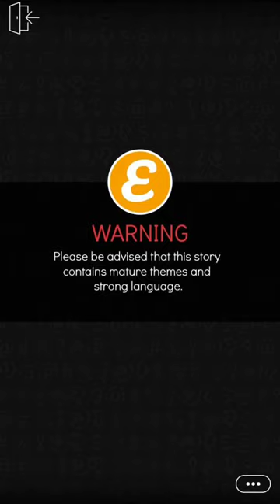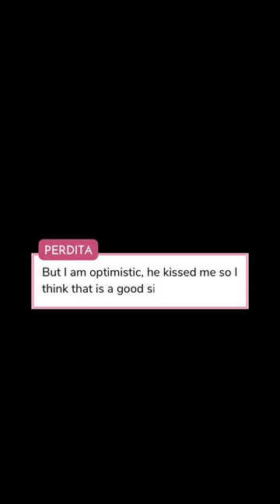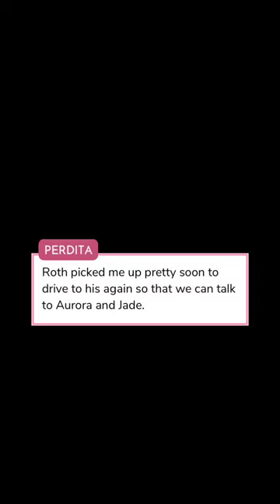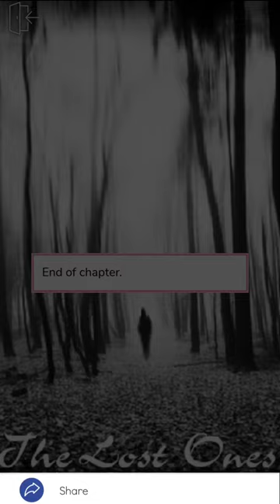The Lost Ones - Episode 14 | Episode Choose Your Story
Perdita's life was never normal, but it starts to get even crazier in the new school year when she meets Roth...

Support the authors by reading their story on the Episode App! The story is not mine.

Credit: Sn.Ncy.
Authors' IG: episode.sn.ncy